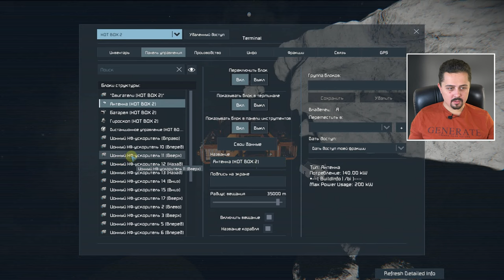Space Engineers: уникальный крейсер Galaxy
Тяжелый крейсер Galaxy. Боевые дроны и разведывательные истребители в игре Space Engineers. Крейсер оснащен четырьмя ангарами и полностью обслуживаемый, а так же это многозадачный корабль.

00:00 вступление
13:34 обзор разведчика Cursor 1
16:13 обзор ракетного дрона HOT BOX 2
23:13 демонстрация боя крейсера Galaxy

Это большой крейсер или даже уместнее сказать Battleship. Помимо серьезной огневой мощи, крейсер Galaxy оборудован четырьмя ангарами. Два из них расположены в передней части боковых палуб и еще два расположены в задней части боковых палуб. В три из четырех ангаров крейсера можно попасть через внутреннее помещения. Весь крейсер полностью обслуживаемый корабль, почти к всему можно получить доступ не срезая блоки брони. Крейсер обладает несколькими, дублирующими линиями конвейеров, в некоторых местах конструкции крейсера, их количество доходит до четырех.
Большой и просторный мостик оборудован защитным барьером, что обезопасит пилота в случае пробития силового щита и при плотном огне врага прямо в мостик крейсера.
Вся обшивка мостика выполнена из тяжелой брони, вся (темная) обшивка крейсера выполнена из тяжелой брони, передняя часть боковых гондол выполнена из тяжелой брони. Крейсер галактика очень маневренный для своего веса, а его вес с беспилотно - ракетными дронами и двумя кораблями разведки составляет примерно 8500000 килограмм. Даже с таким внушительным весом, Galaxy может совершить прыжок на 864 километра.  Крейсер Galaxy предназначен для передвижения и полетов в космосе и при низкой гравитации 0,25g. Крейсер Galaxy не предназначен для полетов в атмосфере при сильной гравитации в 1g. Но это позволило нам сделать крейсер очень аккуратным, и спрятать большинство двигателей, чего бы у нас не вышло, если бы мы добавили необходимое количество двигателей для полета в атмосфере при сильной гравитации.